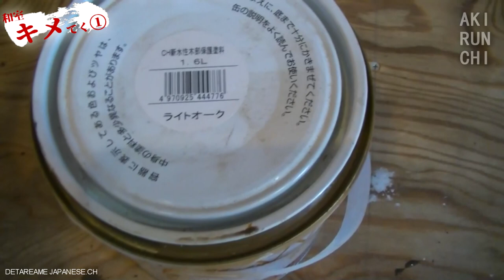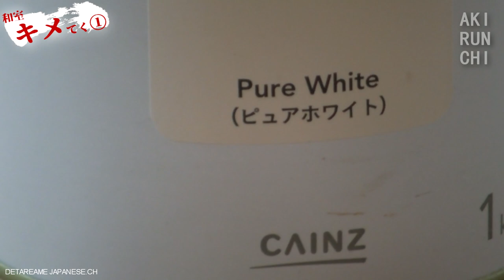【DIY】#18「平屋のボロ家を独りで日曜大工（和室にする予定の部屋の壁を塗る作業①）ノスタルジックにセルフリノベーション」【あきらんち/AKIRUNCHI】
毎週日曜日 朝 8時動画投稿！ 男独りで平屋のボロ家を改造していくドキュメンタリー「出演者：AKIRA」です。今回のあきらんちは「和室作業その①」です。
こだわりを捨てて誰にでも出来るような感じで自分の家をDIYしています。
イメージは「Nostalgic」です

☆コチラは再生リストの見方と使い方ででのでコチラを見て頂くと動画を順繰りで見れます

「Detarame Japanese ch.」の俺はKATANAです
・DIY動画「あきらんち」毎週日曜日 朝8時UP
・ライブ配信の時間は特に決まっていません
チャンネルスポンサー・スパチャの応援いつもありがとうございます
今後の配信環境や機材等をよりレベルの高いモノにできますので、ご協力よろしくお願いします。

★欲しい物リスト・あったら便利な物（Crowdfunding）

★PS4コミュニティー
「大日本DETARAME帝國」に参加される方はご自由に^^